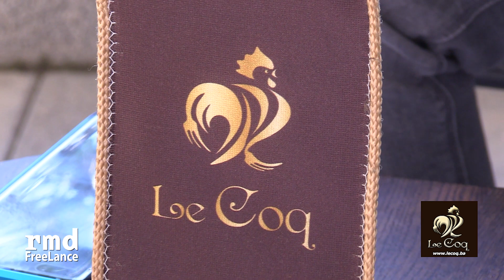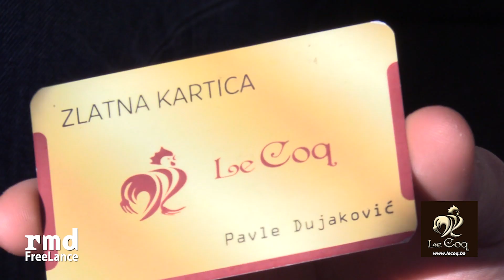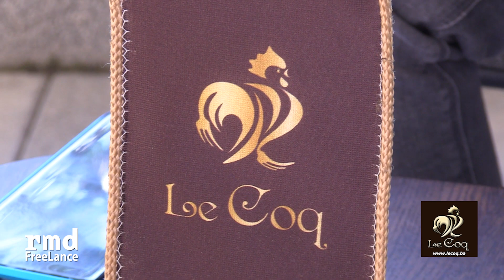Zlatne kartice restorana "Le Coq" za 2024. godinu